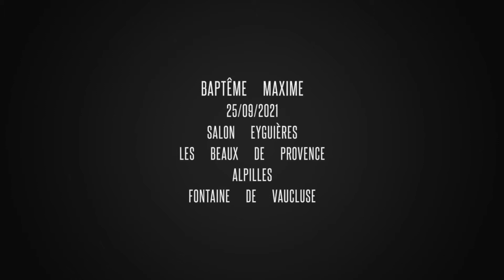Groppo XL - Premier Vol Max